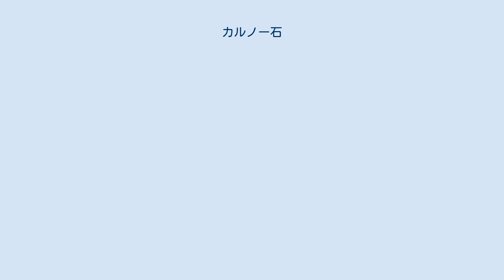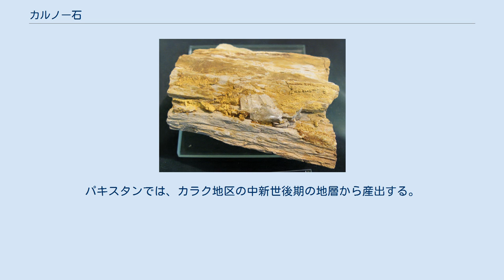カルノー石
カルノー石(Carnotite)は、カリウム-ウラン-バナジン酸塩の放射性鉱物で、組成はK2(UO2)2(VO4)2·3H2Oである。
含水量は可変で、しばしば少量のカルシウム、バリウム、マグネシウム、鉄、ナトリウムを含む。
 ユタ州のハッピージャック鉱山で産出したカルノー石 カルノー石は、明るい黄色から黄緑色で、通常は砂岩の塊か薄片として産出する。
1%程度の量で、砂岩が明るい黄色になる。
ウランの含有量が高いため、カルノー石は重要なウラン鉱石であり、それ自体放射性である。
乾燥気候の堆積岩で見られるバナジウムとウランの二次鉱物である。
 アメリカ合衆国ではコロラド高原に砂岩として分布する重要なウラン鉱石であり、特に埋もれ木の回りに集中している。
アメリカ合衆国内では、ワイオミング州、コロラド州、アリゾナ州、ユタ州でも産出する。
さらにはニューメキシコ州グランツ、ペンシルベニア州カーボン郡でも産出する。
 カルノー石は、コンゴ民主共和国、モロッコ、オーストラリアのラジウムヒル、カザフスタンでも報告されている。
パキスタンでは、カラク地区の中新世後期の地層から産出する。
 カルノー石は、1899年にフランスの科学者であるM. M. C. FreidelとE. Cumengeがコロラド州モントローズ郡のロック川で発見したまのが最初に記載された。
 フランスの鉱物学者マリー・アドルフ・カルノーに因んで命名された。
 マーガリタサイト((Cs,K,H3O)2(UO2)(VO4)2·H2O)、ツヤムン石(Ca(UO2)2(VO4)2·5-8H2O)等、いくつかの関連する鉱物がある。